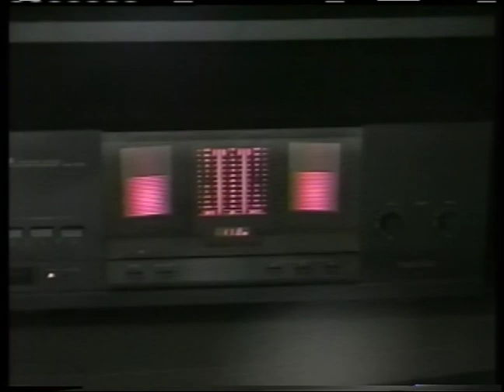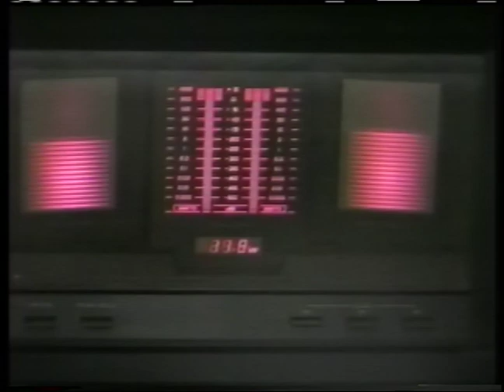ET Rock Episode 06 - Local Cable Access Music Program, Raleigh, NC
This is one of my all-time favorite local cable access programs. This was a locally produced show that featured music videos from a musician named Jim Pace. I loved the show enough that I have been sourcing videotapes recorded off TV when it originally aired and taking them to Post Pro and having them digitally transferred and cleaned up to give them the best possible presentation as I have been unable to find the original source material nor can I find the elusive man himself.

I cannot guarantee the accuracy of the show numbers, but I've done the best I can.

Sit back, imbibe in your favorite indulgence and enjoy SPACE ROCK!